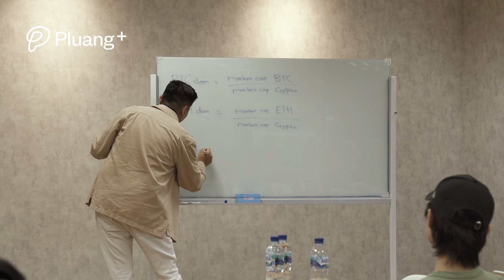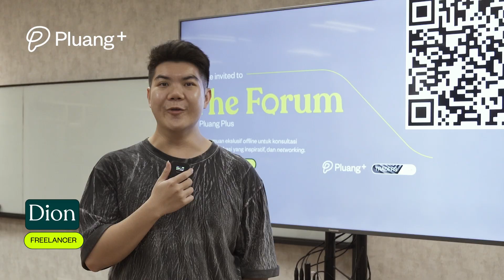The Forum by Pluang Plus - Bocoran Market Insight Terkini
Penasaran liat keseruan kumpul bareng Pluang Plus di acara The Forum?

Member Pluang Plus berkesempatan mengunjungi kantor Pluang dan berkonsultasi eksklusif dengan Pluang Team seputar produk & fitur, sekaligus berbagi pengalaman inspiratif dan networking bareng sesama member.

Buat kamu yang belum berkesempatan hadir di acara The Forum lalu, jangan khawatir! Acara The Forum bakal diadakan lagi khusus untuk member Pluang Plus. Pengen ikutan acara The Forum selanjutnya? Tingkatkan nilai investasimu dan jadi member Pluang Plus!